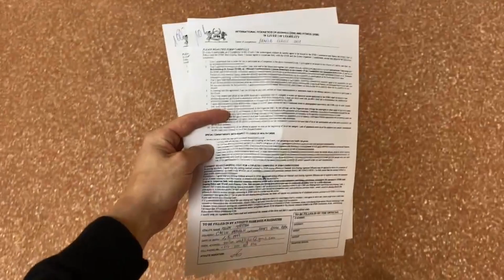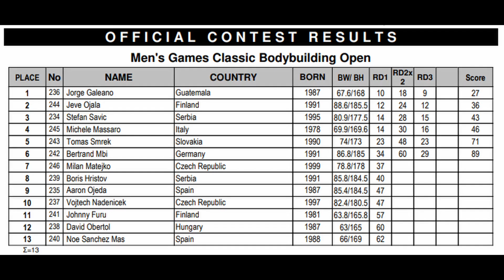ARNOLD CLASSIC EUROPE 2021 | Final Day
Přináším video z mých prvních mezinárodních závodů. Jako ještě junior jsem si stoupl mezi muže na největší amatérské soutěži na celém světě. A jak jsem dopadl? To se dozvíš ve videu!

1. kategorie - Games Classic Bodybuilding - open
2. kategorie - Classic Bodybuilding up to 180cm incl.